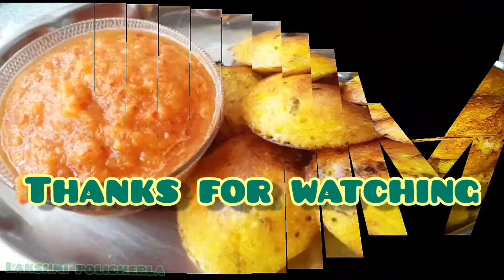పొంగనాలు//ponganalu||ధోశపిండితో ఈ విధంగా చేసుకుంటే చాలా రుచిగా ఉంటాయి,చాలా సింపుల్ గా చేసుకోవచ్చు.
పొంగనాలు